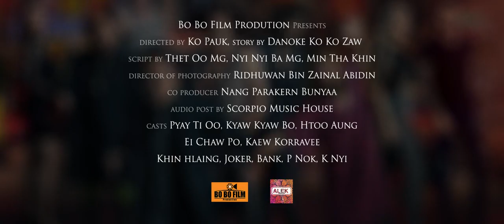LADYBOY Movie Official Trailer